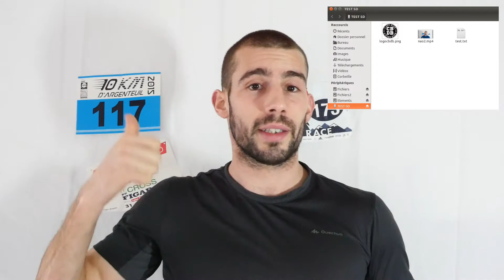Test carte SD GOBE Explore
Pour sa nouvelle caméra, Julien a eu besoin de nouvelles cartes SD.
Il est tombé sur celles de la marque GOBE présentant de bonnes caractéristiques à un prix très correct et en a donc profité pour s'amuser à les mettre à l'épreuve.

Tu as aimé ? Like la vidéo et laisse nous un petit mot.

C'est bien d'être bien !!!